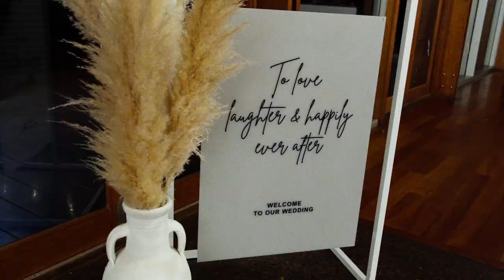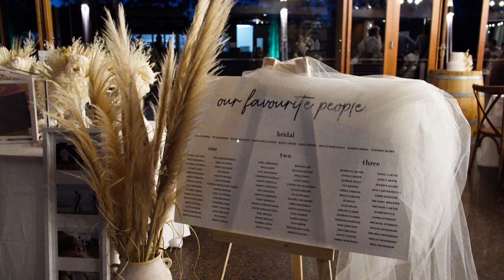Sami & Riley's Dreamy Wedding | Black Brewing Co | Epic Entrances & Heartfelt Vows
Sami and Riley's dreamy wedding film! This beautiful couple tied the knot at the stunning Black Brewing Co and had a fun and cheeky photoshoot at Injidup Natural Spa. From the epic reception entrances to the perfect blend of sweet, heartfelt, and funny vows, this day was absolutely perfect! The bridal party and the couple were all on fire, and their families and friends were thrilled for them. And let's not forget the father of the Bride, who dropped an F bomb to really kick off the party! Meg Osler was the celebrant, and she did a fantastic job of making the ceremony beautiful and unforgettable. So stoked for these guys and still love everything about their day!